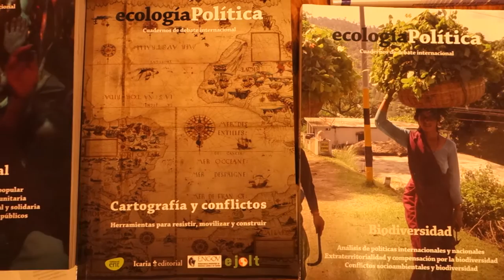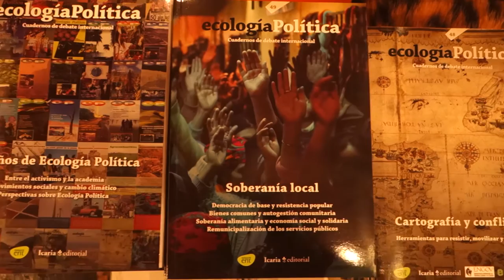25 anys revista Ecologia Política [Contrainfos]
Barcelona 11/03/2016.- Celebració dels 25 anys de la revista Ecologia Política a l´Espai Contrabandos. Es presenta el numero 50. Es poden veure articles a: Ecologiapolitica.info